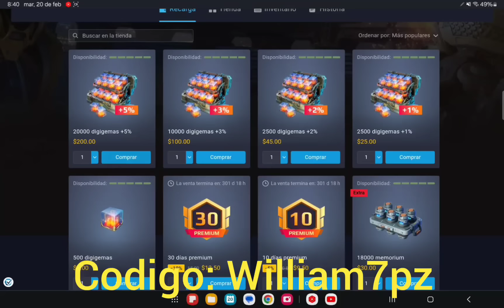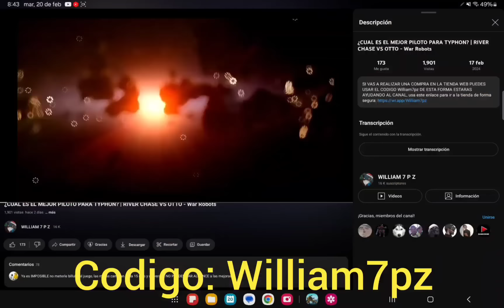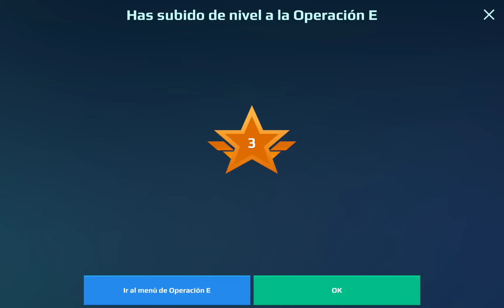NUEVA FORMA DE ABRIR LAS DATA PADS | AHORA DAN MENOS DATA PADS GRATIS - War Robots